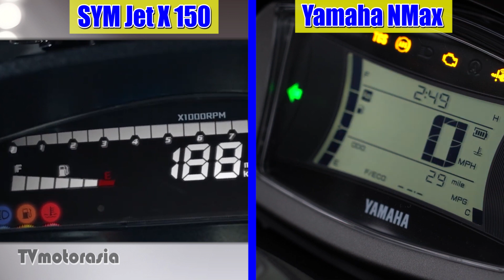2021 SYM Jet X vs 2021 Yamaha NMAX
2021 SYM Jet X vs 2021 Yamaha NMAX